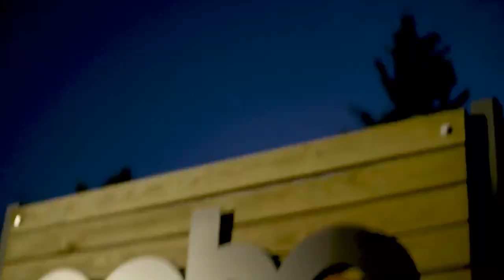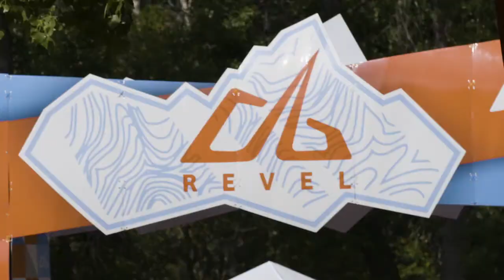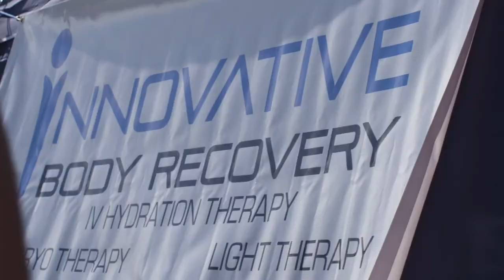2017 REVEL Rockies Half Marathon: Barb Chamberlin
Barb Chamberlin in the 2017 REVEL Rockies Half Marathon.